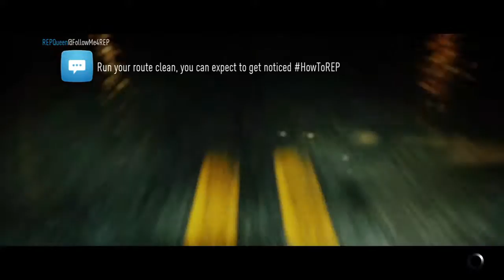Need for Speed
Done story